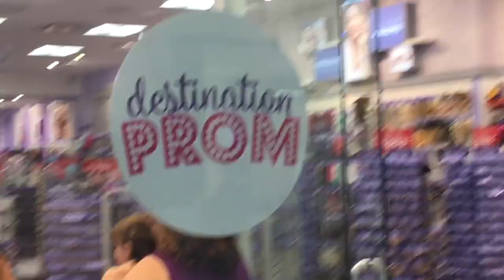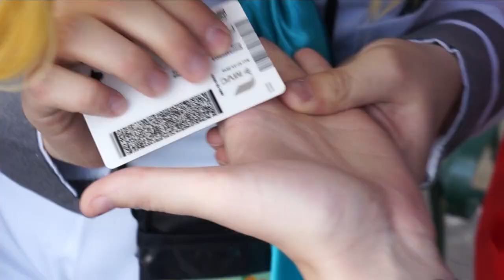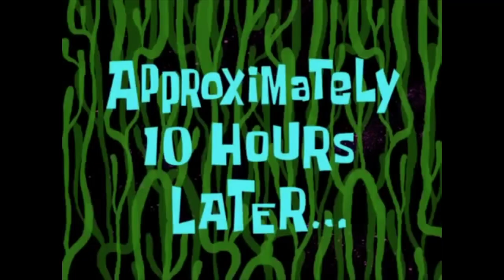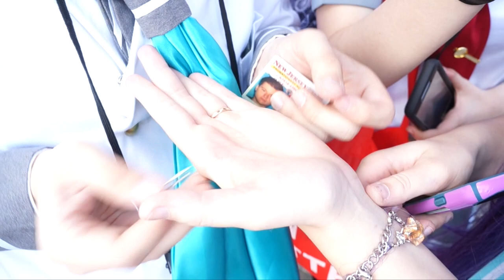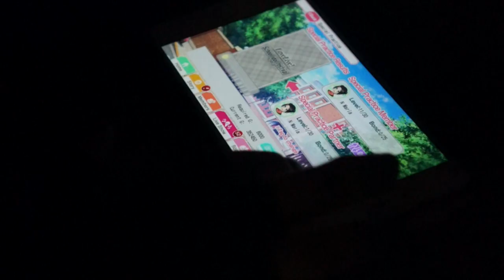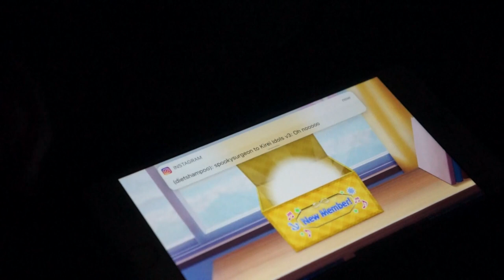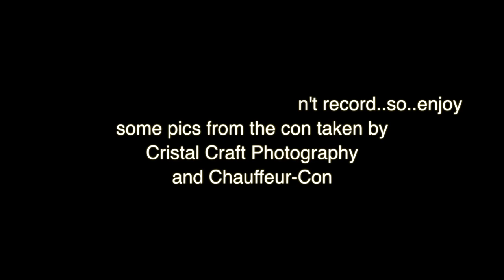CPAC 2017 Vlog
Facebook.com/dietshampoo
Instagram (Personal): dietshampoop